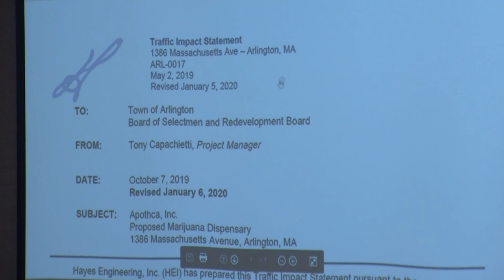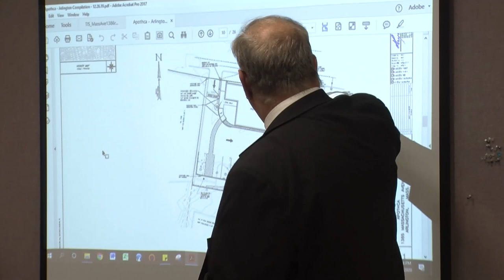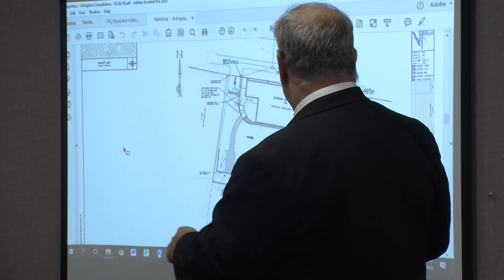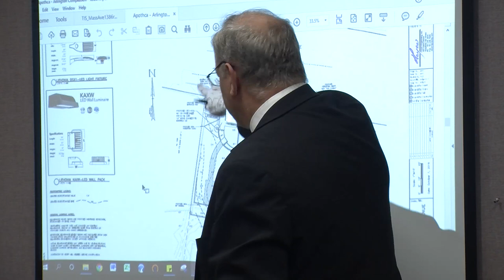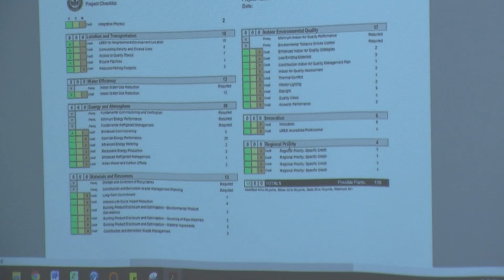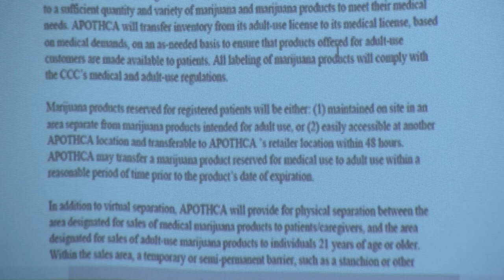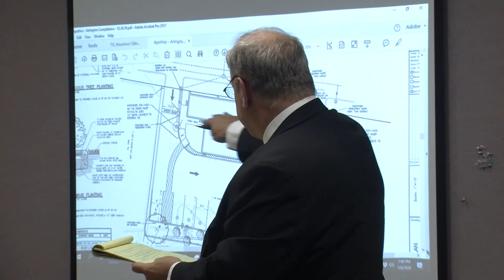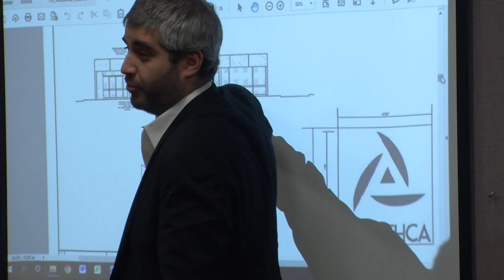Redevelopment Board Meeting - January 6, 2020